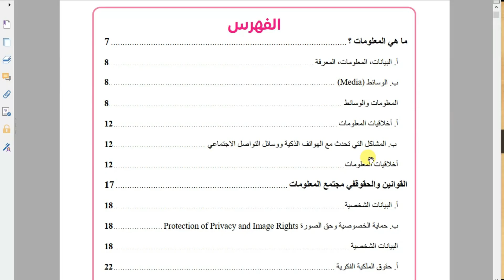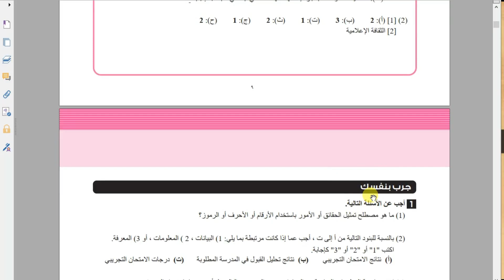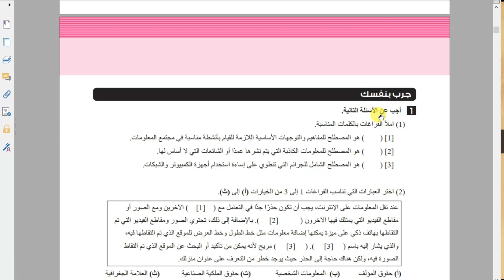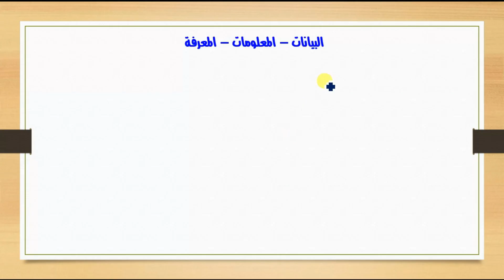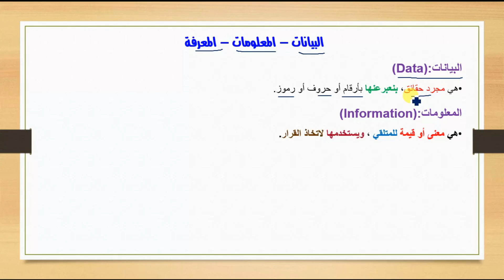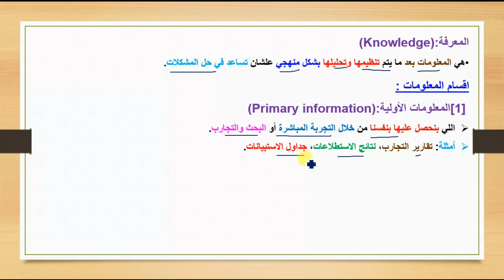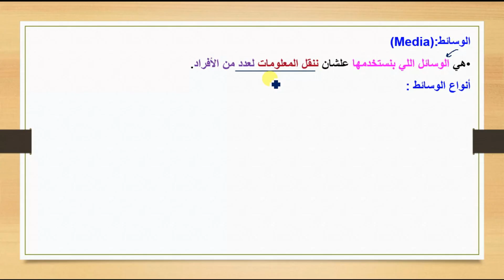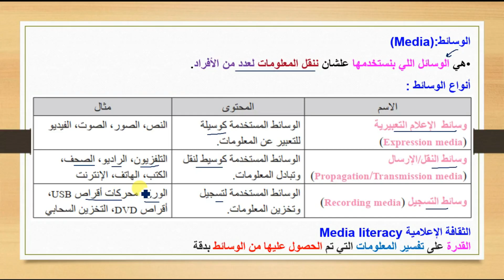الدرس الاول والثانى اولى ثانوى مدخل لفهم منهجية الكتاب و مدخل منصة Qureo و المعلومات والوسائط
مدخل شامل لفهم منهجية الكتاب على موقع الوزارة ومنصة Qureo لتعليم البرمجة لطلاب الصف الأول الثانوي
الدرس الاول والثانى البرمجة والذكاء الاصطناعي اولى ثانوي
كيف تبدأ مع موقع الوزارة لفهم المنهج الجديد ومدخل منصة Qureo لتعليم البرمجة والذكاء الاصطناعي
الشرح الكامل لمقدمة المعلومات والوسائط في مادة البرمجة عبر منصة Qureo وموقع الوزارة للصف الأول الثانوي
مدخل منصة Qureo لفهم البرمجة + شرح مبسط لمنهجية الكتاب على موقع وزارة التربية والتعليم
كل ما يخص المعلومات والوسائط في مادة البرمجة + مدخل منهج الكتاب عبر موقع الوزارة لطلاب أولى ثانوي
البداية الصحيحة لفهم كتاب الوزارة + مدخل منصة Qureo اليابانية لتعليم البرمجة والذكاء الاصطناعي
شرح تفاعلي لمدخل المعلومات والوسائط في مادة البرمجة ومنهجية الكتاب على موقع الوزارة للصف الأول الثانوي
ازاي تفهم مدخل مادة البرمجة على موقع الوزارة مع تجربة عملية لمنصة Qureo لطلاب أولى ثانوي
مدخل المعلومات والوسائط ومقدمة كتاب الوزارة + تدريب عملي على منصة Qureo لتعليم البرمجة
مقدمة الكتاب على موقع الوزارة ومنصة Qureo اليابانية: الشرح الكامل للبرمجة لطلاب الصف الأول الثانوي
الشرح الكامل لمقدمة كتاب الوزارة في مادة البرمجة + مدخل منصة Qureo اليابانية للذكاء الاصطناعي لطلاب أولى ثانوي
ازاي تبدأ مع موقع الوزارة وتفهم المنهج الجديد خطوة بخطوة + تجربة عملية على منصة Qureo لتعليم البرمجة
مدخل شامل لفهم المعلومات والوسائط في مادة البرمجة عبر موقع الوزارة ومنصة Qureo لطلاب الصف الأول الثانوي
كل اللي محتاج تعرفه عن مدخل مادة البرمجة + منصة Qureo اليابانية على موقع الوزارة لطلاب أولى ثانوي
مقدمة مادة البرمجة والمعلومات والوسائط + شرح تفصيلي لطريقة الدخول على منصة Qureo عبر موقع الوزارة
ازاي تفهم كتاب الوزارة الجديد في البرمجة + دليل مبسط للتعامل مع منصة Qureo لتعليم الذكاء الاصطناعي
البداية الصحيحة لطلاب الصف الأول الثانوي: مدخل لفهم المنهج عبر موقع الوزارة ومنصة Qureo اليابانية
مدخل منهج الكتاب على موقع الوزارة + تدريب مباشر على منصة Qureo لفهم البرمجة والذكاء الاصطناعي
شرح تفاعلي لمقدمة مادة البرمجة والمعلومات والوسائط على موقع الوزارة ومنصة Qureo لطلاب أولى ثانوي
كل التفاصيل عن منهجية الكتاب على موقع الوزارة + شرح منصة Qureo خطوة بخطوة للصف الأول الثانوي
ازاي تدخل على موقع الوزارة وتذاكر مادة البرمجة + مدخل لفهم المعلومات والوسائط عبر منصة Qureo اليابانية
مدخل البرمجة والمعلومات والوسائط لطلاب أولى ثانوي + شرح شامل لمنصة Qureo على موقع الوزارة
شرح عملي لمقدمة مادة البرمجة والمعلومات + خطوات التعامل مع منصة Qureo التعليمية لطلاب الصف الأول الثانوي
ازاي تذاكر مادة البرمجة على موقع الوزارة + مدخل لفهم الذكاء الاصطناعي مع منصة Qureo اليابانية
مقدمة كتاب الوزارة + شرح منصة Qureo لتعليم البرمجة = البداية الصحيحة لطلاب الصف الأول الثانوي
ما عليك سوى الانضمام إلى عضوية هذه القناة للاستفادة من المزايا:
اعداد ا/ امين عبدالحسيب الضريبي